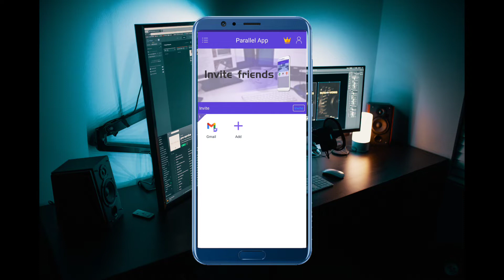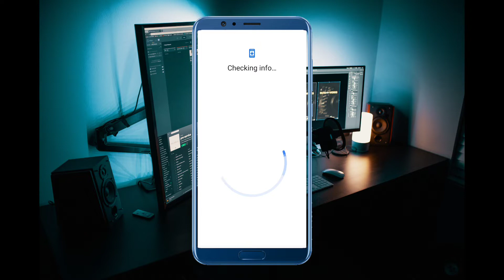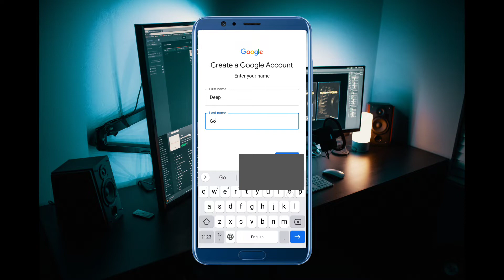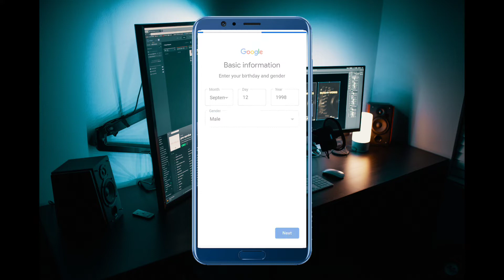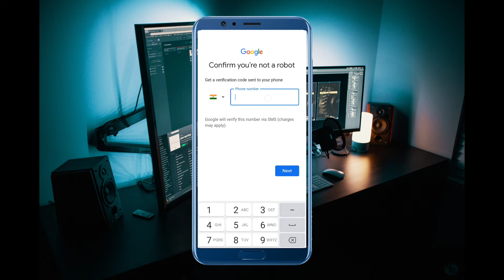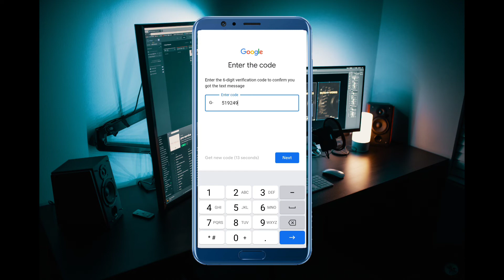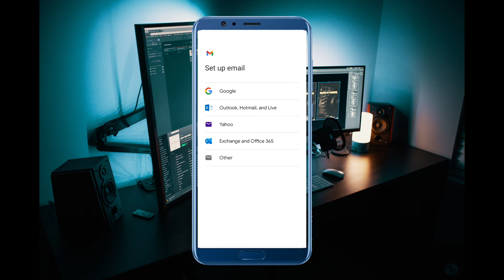Gmail ID Kaise Banaye New Phone me 2022 in hindi 🔥| Gmail I'd Create 🔥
Learn Gmail ID Kaise Banaye New Phone me 2022 in hindi Or How To Create Gmail I'd  in Mobile phone?

Query Solved ---

1)Gmail id kaise banaye
2)gmail id kaise banaye 2021
3)gmail id kaise banaye new
4)gmail id kaise banaye new phone me
5)gmail id kaise banaye phone me
6)gmail id kaise banaye play store se

Create Gmailid